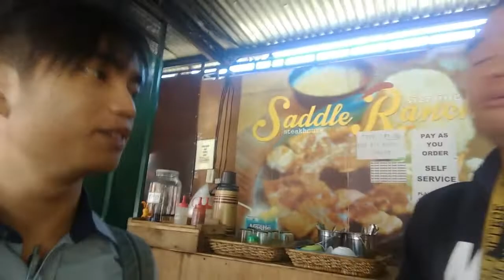N i c t r o x p l a s i s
Pinaka una kong napaka walang kwentang vlog pero SPONSORED agad kami ng mga hangal kong tropa hahaha